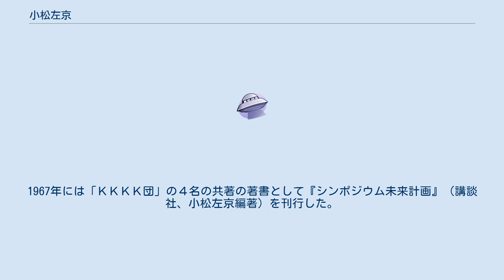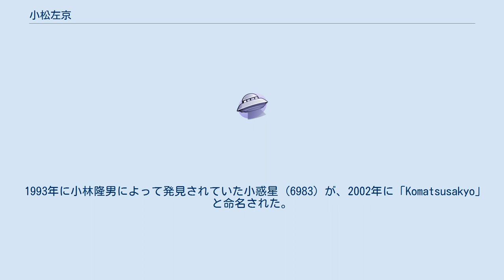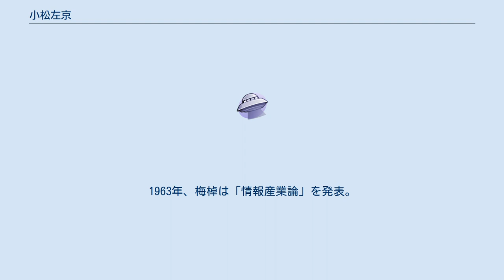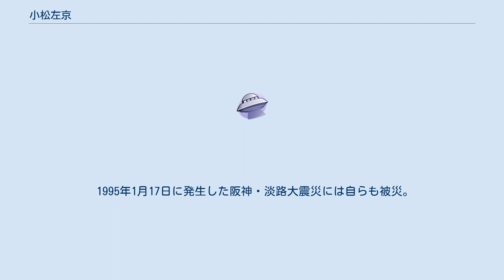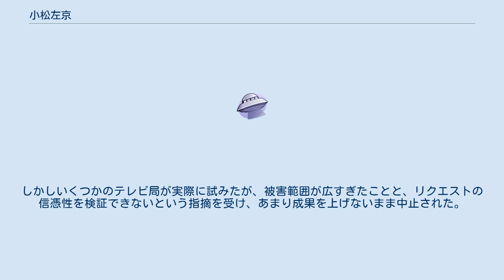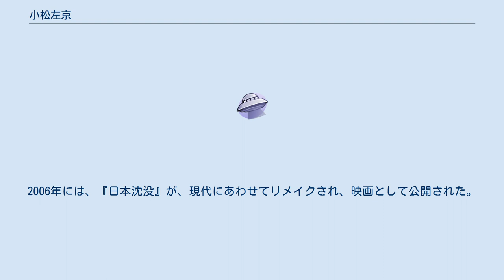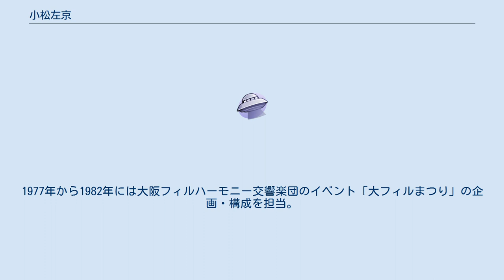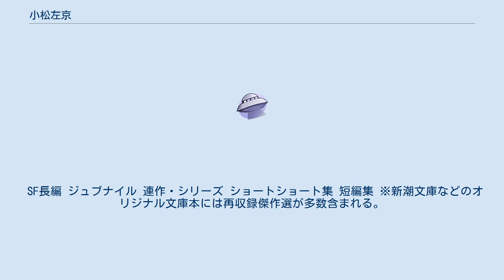小松左京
小松 左京（こまつ さきょう、1931年1月28日 - 2011年7月26日）は、日本の小説家。
本名、小松 実（こまつ みのる）。
 星新一・筒井康隆と共に「SF御三家」と呼ばれ、日本SF界を代表するSF作家でありながら戦後の日本を代表する小説家でもあった。
 1970年の日本万国博覧会でテーマ館サブ・プロデューサー、1990年の国際花と緑の博覧会の総合プロデューサーとしても知られる。
宇宙開発の振興を目的とした啓発活動にも力を入れ、宇宙作家クラブの提唱者で顧問も務める。
 広範囲で深い教養を備えた知識人であり、その活動範囲は幅広く膨大なジャンルにわたる。
 デビューの直後から、通常の作家の枠を超えた八面六臂の活動を初めている。
ジャーナリストして国内各地を歩き、メディア出演を精力的にこなし、未来学研究会やメタボリストなど、多くの学者やクリエイターと交流をもった。
1970年の大阪万博では弱冠40歳弱にして主要スタッフに名を連ね、関西財界や財界との密接な交流は晩年まで続いた。
その姿は、今「SF作家」という言葉で想像されるものをはるかに超えている。
 未来を書くSF作家としてデビューし、しかも好奇心旺盛だった小松は、単なるエンタテインメント作家ではない、未来について語る新世代の知識人として、独特の期待を寄せられる運命にあったといえる。
実際彼はその期待に応え、小説執筆の傍らさまざまな言論人・建築家と積極的に交流し、様々な研究会、学会の設立に参加して積極的にコミットし、新しい知識人の一角を急速に占めていった。
学者や財界人を相手に文明論を語り、日本論を闘わせる精力的な人物だった。
 他方で小松は自ら製作会社を立ち上げて若い作家を集め大型SF映画の制作にも乗り出している。
小松が原作、脚本、総監督、製作全てにクレジットされ、公開した映画は興行成績こそ振るわなかったこもの、ライトノベル作家やアニメーターなど、次世代のクリエーターの育成に大きな役割を果たした。
 また、関西出身の知識人として京阪地域の愛着はとりわけ強く、さまざまな場でブレイン役を勤めた。
 ほかにもエッセイや対談、メディア出演は数しれず、阪神大震災の際も活動を行っていた。
 先祖は阿波（徳島県）の小松から千葉の外房に行った漁師の一族。
父親は明治薬学専門学校（現・明治薬科大学）夜学在学中に東京の老舗の漢方薬屋の娘と婚約しのちに結婚した。
父親が薬学を捨て電気機械の商いを志し、大阪で金属加工の町工場を興したため、大阪府大阪市西区で五男一女の次男として生まれた。
4歳のとき兵庫県西宮市に転居し、その後は尼崎と西宮で育った。
京都大学で冶金工学を専攻し三洋電機の技術者となった兄は、戦争のさなかでも科学書を読み漁り、小松に科学の知識を教えた。
またこの兄は、広島に落とされた新型爆弾が原子爆弾であることを教えたという。
 少年時代は病弱で、スポーツには興味が湧かず、歌と漫画と映画と読書に熱中した。
また、母方の親戚がいる東京で歌舞伎を見たりもした。
大阪でも文楽につれていってもらい、古典芸能についての知識も身につけた。
小学校5年の1941年の時に、NHK大阪放送局の子供向けニュース番組「子ども放送局」のキャスターに起用された。
 1943年、第一神戸中学校入学。
小松は、関西でいう「イチビリ」な性格で、笑芸やユーモア歌謡が好きであったため「うかれ」のアダナをつけられ、戦中は教師からにらまれていた。
一方で、体が丈夫でなかったのにもかかわらず、柔道部に入った（戦後は柔道が禁止されたので、ラグビー部に転部した）。
終戦時は14才だったが、当時は徴兵年齢がどんどん下がっており、「このまま戦争が続いて、自分も死ぬのだろう」と考えていたが、思いもよらず生き残った。
そして、沖縄戦で自分と同年齢の中学生の少年たちが、銃を持たされて多数死んでいるのを知り、「生き残ってしまったものの責任」を考え、文学をそして、将来SFを書く契機となったという（小松に限らず、日本のSF作家第一世代の多くは、「敗戦体験」が創作の基盤となっている）。
 戦後には、兄から教わったバイオリンの腕で、同級生の高島忠夫とバンドを組んでいた。
当時読んだ、ダンテの『神曲』の「科学的な知見も組み込んだ壮大なストーリー」に衝撃を受け、後にSFを書く基盤ともなり、また大学ではイタリア文学を専攻する...